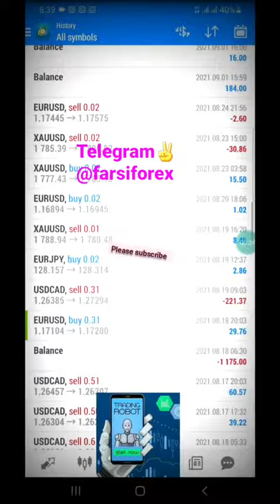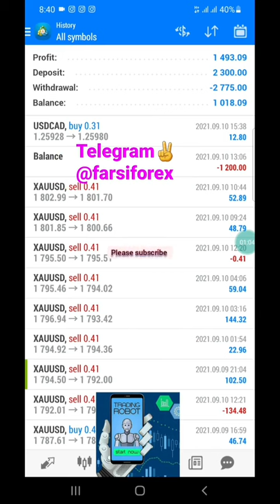Profitable Trading EA/Robot